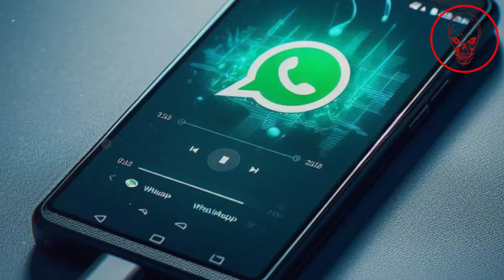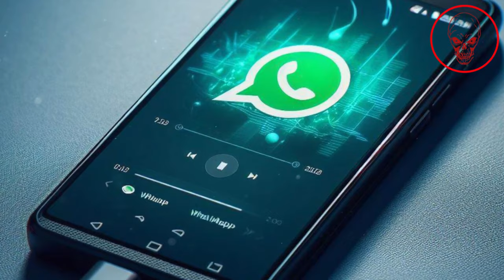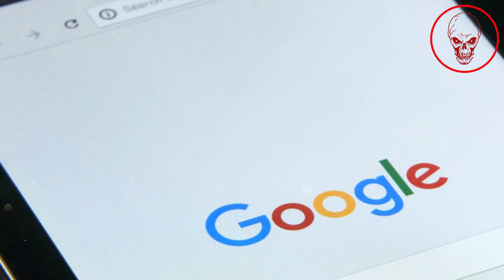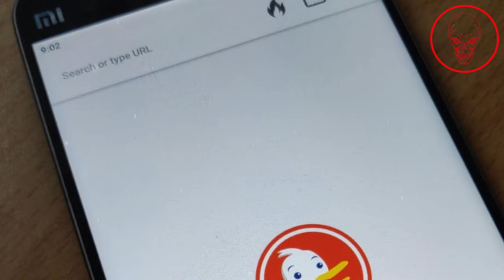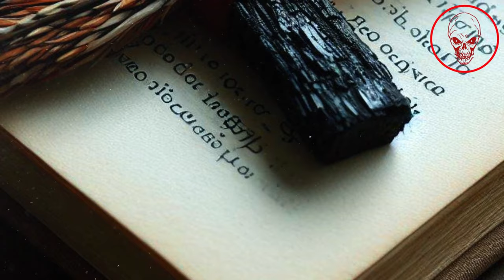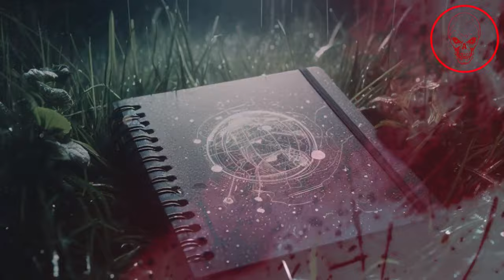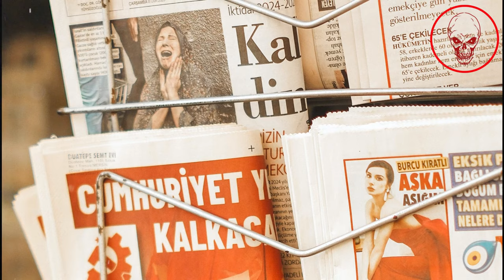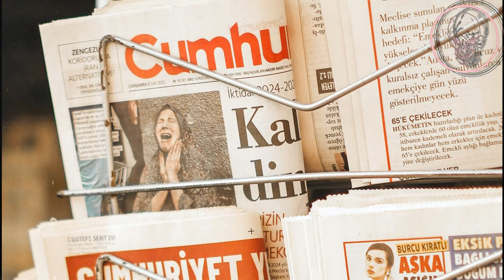La ÚLTIMA noche del GUARDIA NOCTURNO 🔦 (Historia completa de TERROR)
Voz invitada: NERVUSTRACK y Andrea Suarez  ¿Historia de TERROR de un guardia de seguridad? ¿Creepypasta? ¿Historia real de horror? Quédense para enterarse:
Me llamaron para trabajar de guardianocturno en un edificio que estaba a punto de derrumbarse. El tema es que nadie sabe el origen del problema edilicio, pero pronto voy a enterarme de la verdad.

En medio de la noche, más específicamente en medio de mi trabajo, escuché ruidos en un departamento muy especial, el 2do B. Tener la llave maestra me dio la oportunidad de entrar a buscar respuestas, donde quiera… y eso hice. Pero lo que encontré no fue justamente una respuesta, sino muchas preguntas.

Música  @NorNoise
Voz y edición: Franco Vega y Esteban Dilo

🔦 Hola, amigos y amigas
💬 COMENTA así hablamos sobre el tema del video, te responderemos.
🔦 En PENUMBRIA encontrarás: Testimonios reales de TERROR, historias de HORROR, relatos PARANORMALES y más...

camino hacia el terror historia real, historia de terror real, historia de terror reales, historias basadas en hechos reales de terror, relato de terror real
relatos de terror basados en hechos reales, relatos de terror largos reales,
relatos de terror reales cortos, relatos de terror reales escritos.